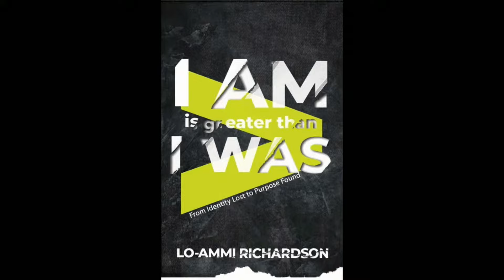Pr. Lo Ammi's Testimony - Sabbath School 8.17.24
Testimony by Pastor Lo Ammi Richardson 8.17.24
Virtual Worship Experience with Pastor Ivor Myers 8.17.24